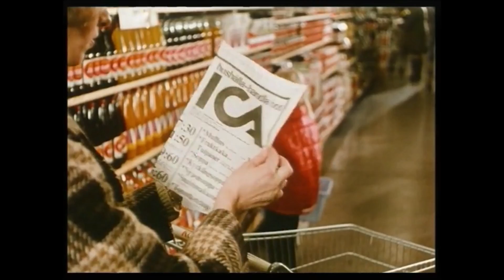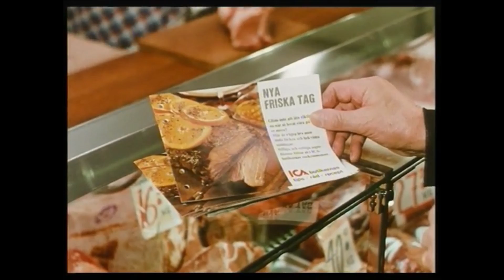Reklam för ICA 1972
En reklamfilm för ICA-butikerna från 1972. Speaker är Arne Weise.